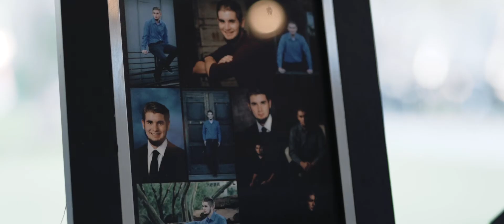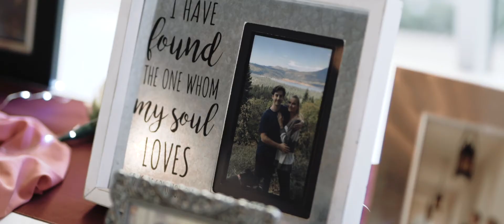Parker + Rebecca Wedding Film // Phoenix Art Museum Wedding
Parker and Rebecca exude pure joy. Their wedding at the Phoenix Art Museum was full of family, friends, and a whole lot of laughter. We were so honored to be a part of this incredible day for this stunning couple!

Congratulations Mr. & Mrs. Westfall!

Filmed at the Phoenix Art Museum
Additional Music licensed through Soundstripe.com